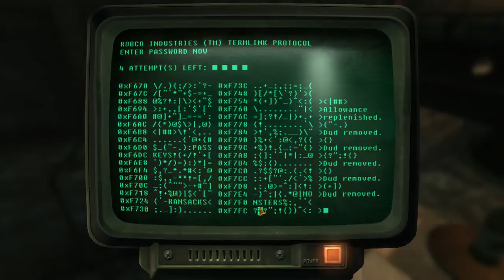Vegas part 28 Cap Pressed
We start up and finish the Cap press quest for Mclafferty again then make our way over to the boomers!